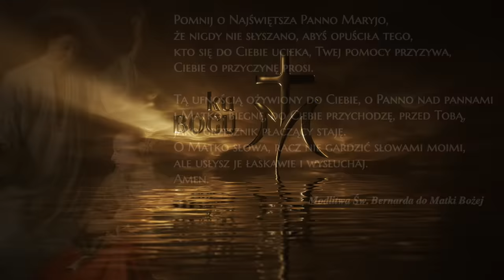Audiobook: Za przyczyną Maryi. Część 1.